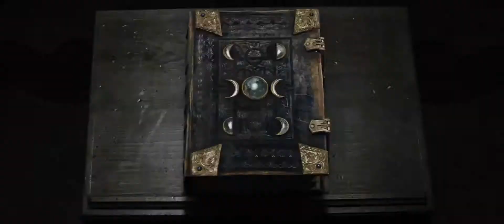Beautiful Creatures Official Trailer 2 HD YouTube